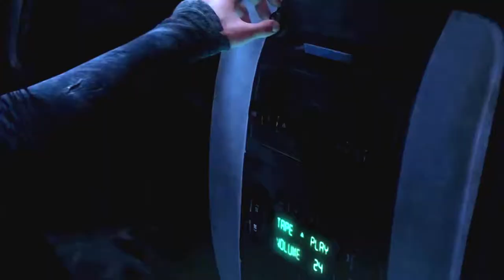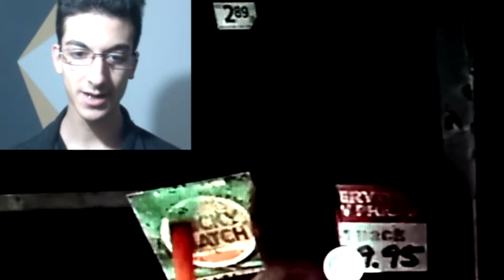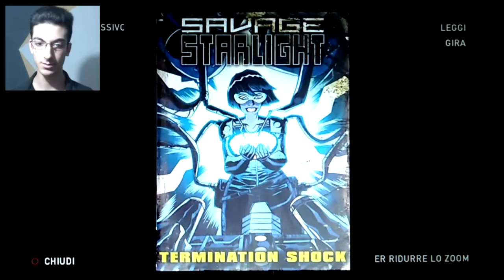CAPITOLO 5: ODIO LA SUSPENCE ►Parte 1◄ THE LAST OF US Remastered [Walkthrough Gameplay ITA]